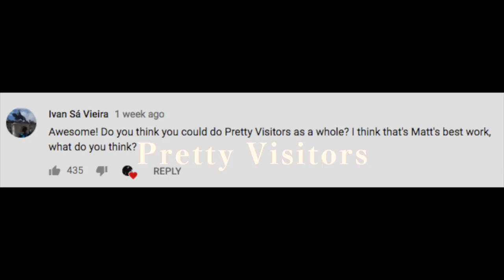Arctic Monkeys - Pretty Visitors (Drum Cover) by Jamie Warren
This is a drum cover of the song Pretty Visitors from Arctic Monkeys' 2009 album 'Humbug' and is the copyrighted property of its owner(s).

You guys asked for it, so here is!

Thanks for the support as always, any likes, comments & shares are always appreciated!

GEAR USED IN THIS VIDEO:
MAPEX VXB DRUMS:
22 x 18 Kick
12 x 8 Rack Tom
16 x 16 Floor Tom
TAMA 14 x 5.5 SLP CLASSIC MAPLE SNARE
CYMBALS:
SABIAN AAX:
14" Stage Hi-Hats
18" Xplosion Crash
20" Stage Ride
18" DIRIL Ocean Raw Bell Crash
DRUM HEADS:
Remo Controlled Sound Reverse Dot Coated on Snare
Remo Coated Emperor on Toms
Remo Clear Powerstroke 3 on Kick
STICKS:
Vic Firth 5B Wood Tip
PEDAL:
DW 5000 Single Pedal
HEADPHONES:
Vic Firth Stereo Isolation Headphones
CAMERA:
iPhone 8 Plus
MICROPHONES:
iSK DSM-7B
PZM Dynamic mic in front of the kick
AUDIO INTERFACE:
Tascam US - 16x08
AUDIO SOFTWARE:

Special thanks to John Jackson & Sam Lawson.